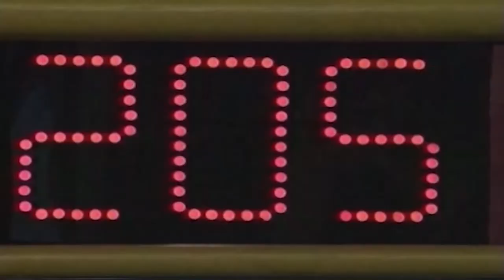2021-22 Science Bowl MS Charles Carroll v Martin Luther King Jr.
Charles Carroll v Martin Luther King Jr.